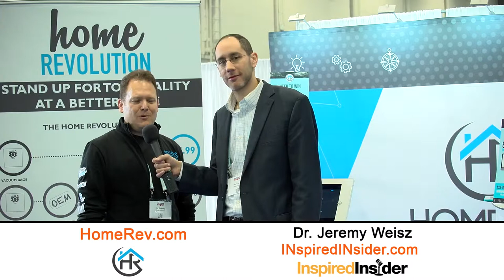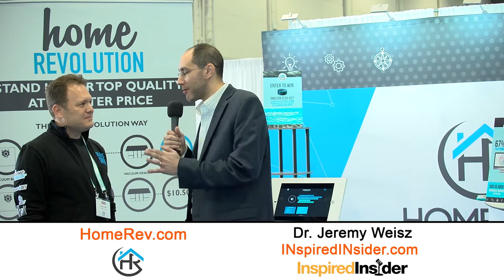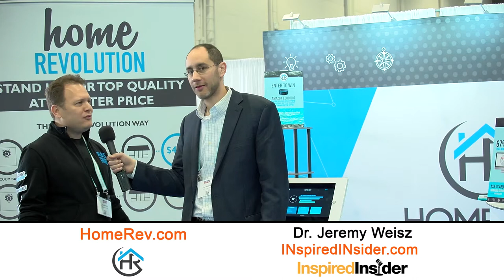Jay Goldberg of HomeRev on InspiredInsider with Dr. Jeremy Weisz